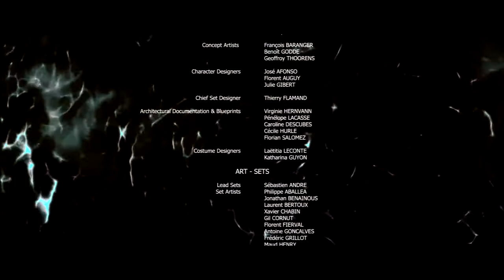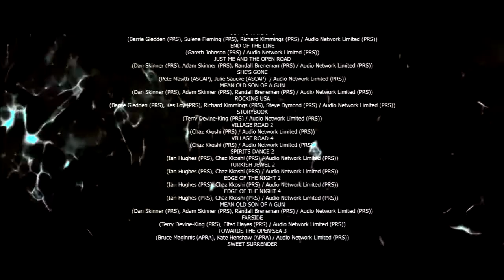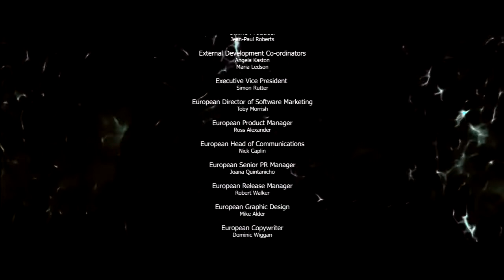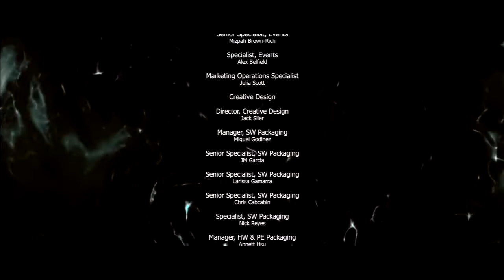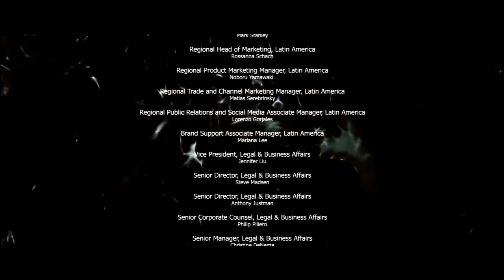♦(PS3) Beyond Two Souls | Part 22 | Afterlife Ending!